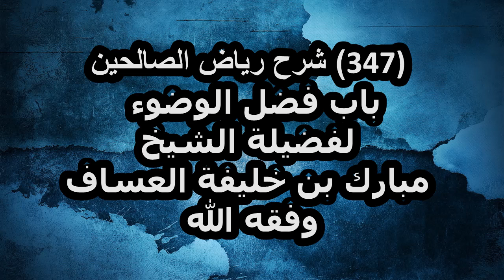شرح رياض الصالحين (347) باب فضل الوضوء لفضيلة الشيخ مبارك بن خليفة العساف وفقه الله